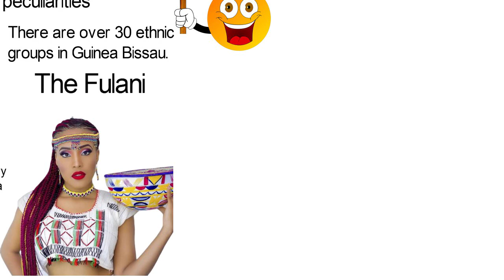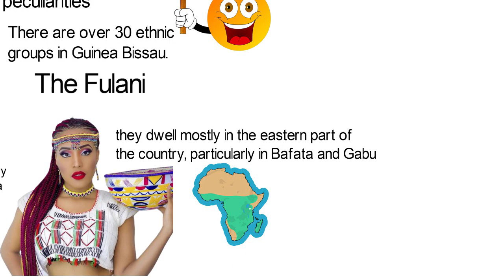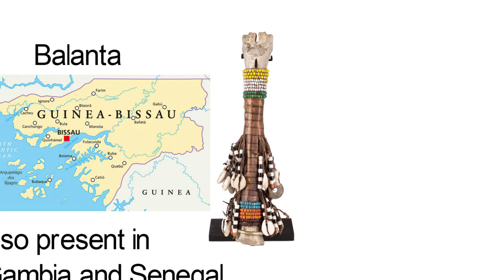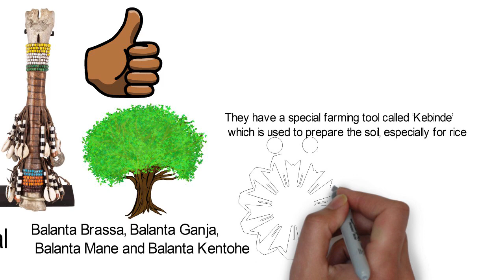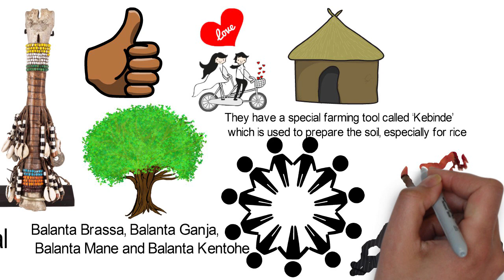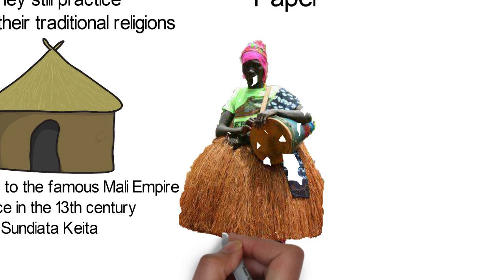Major ethnic groups in Guinea Bissau and their peculiarities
Guinea-Bissau is a tiny country in the western part of Africa and has a population of about 1.8 million people. The country was colonized by the Portuguese and at the time it was simply known as Guinea. Bissau was added to the name of the country in 1974 to differentiate it from French Guinea. There are over 30 ethnic groups in Guinea Bissau.
Some of the major ethnic groups there are